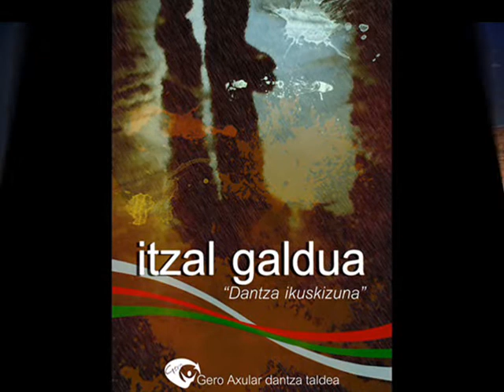Itzal Galdua Iruñean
Gero Axularren Itzal Galdua ikuskizuna Baluarten, Iruñean, abenduak 30 20:00etan.